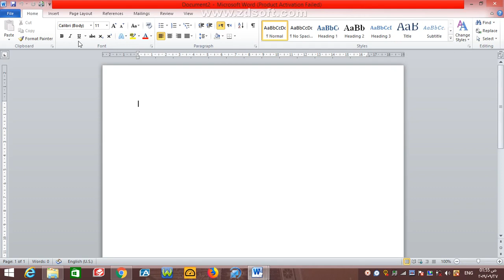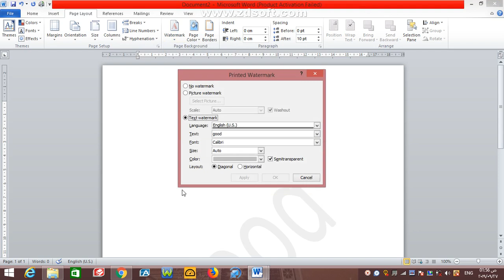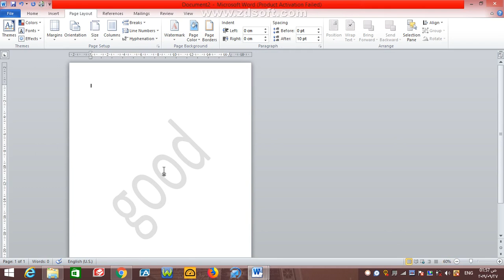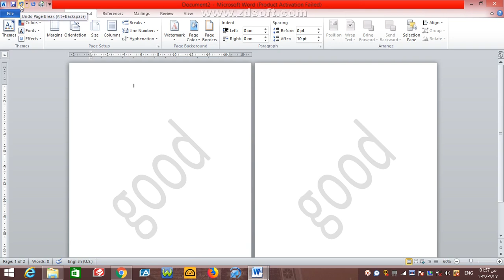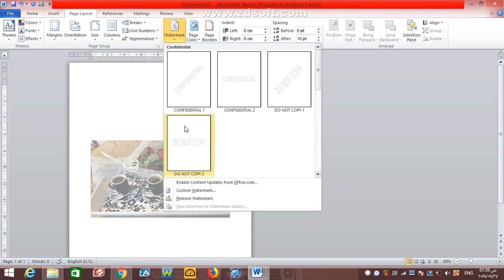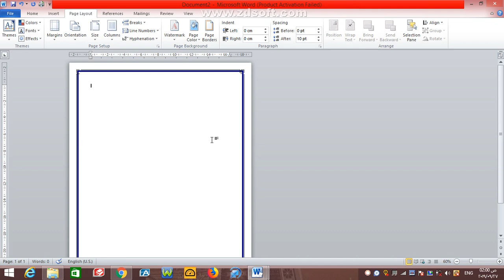طريقة عمل علامة مائية ببرنامج الورد